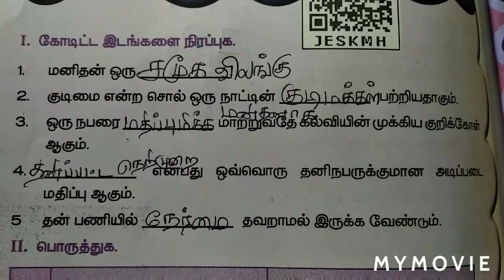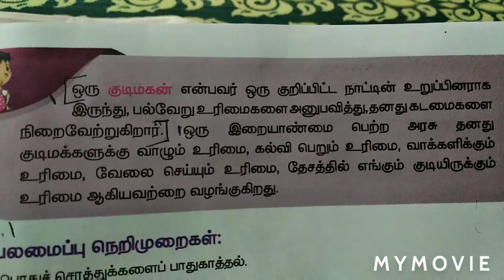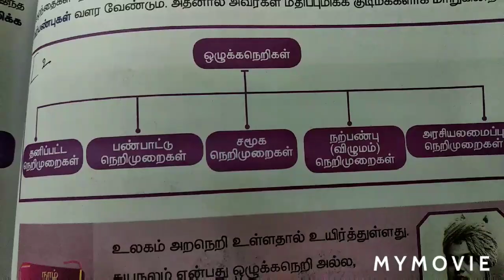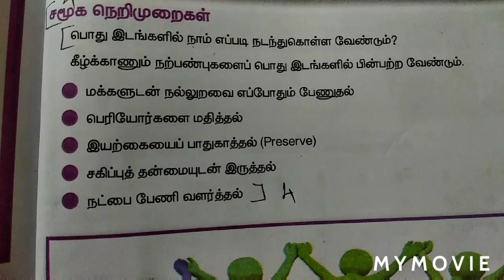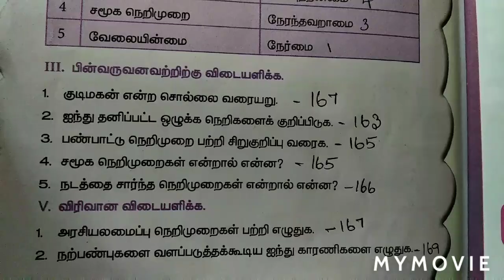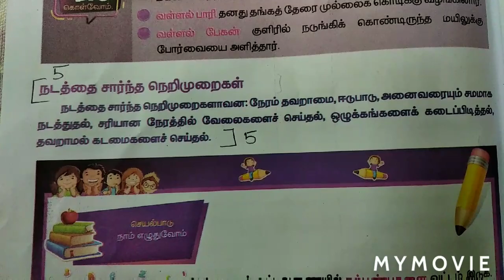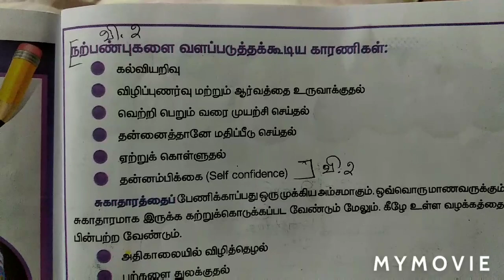ஐந்தாம் வகுப்பு -சமூக அறிவியல் -முதல் பருவம்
3.நல்ல குடிமகன்